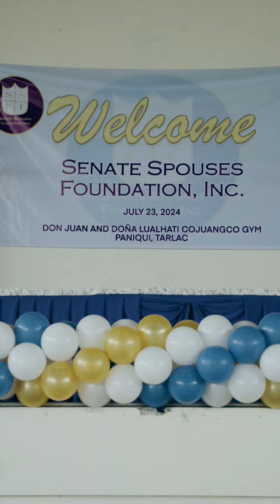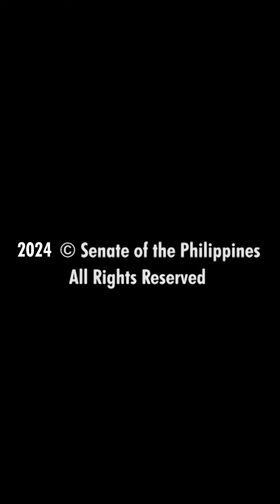SSFI in Paniqui, Tarlac, July 23, 2024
𝗦𝗦𝗙𝗜 𝗕𝗥𝗜𝗡𝗚𝗦 𝗖𝗛𝗘𝗘𝗥𝗦 𝗧𝟬 𝗠𝗢𝗥𝗘 𝗧𝗛𝗔𝗡 𝟮,𝟬𝟬𝟬 𝗞𝗜𝗗𝗦 𝗪𝗜𝗧𝗛 𝗡𝗘𝗪 𝗦𝗖𝗛𝗢𝗢𝗟 𝗕𝗔𝗚𝗦, 𝗥𝗜𝗖𝗘 𝗣𝗔𝗖𝗞𝗦

The Senate Spouses Foundation, Inc. (SSFI) brought cheers to children and moms in Paniqui, Tarlac, Tuesday, July 23, 2024, with the distribution of more than 2,000 school packages and rice packs in time for the opening of classes for school year 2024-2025 next week.

SSFI President Heart Evangelista-Escudero and SSFI Vice President Kathryna Yu-Pimentel led the distribution of school bags containing note books, pencils and other school supplies despite the inclement weather. They were accompanied by Grace Dela Rosa, sister of Sen. Ronald “Bato” Dela Rosa, and Rep. Jaime Cojuangco in handing out the school supplies to children.

Meanwhile, the parents who accompanied their children also received rice packages from the SSFI. “I would like to thank all those who helped and gave donations. We are just instruments and it is just so nice to be here and share the blessings that we got,” Escudero said.

Established in 1987, the SSFI is a non-profit and voluntary initiative of the spouses of the senators that aims to uplift the lives of Filipinos through charity and goodwill.